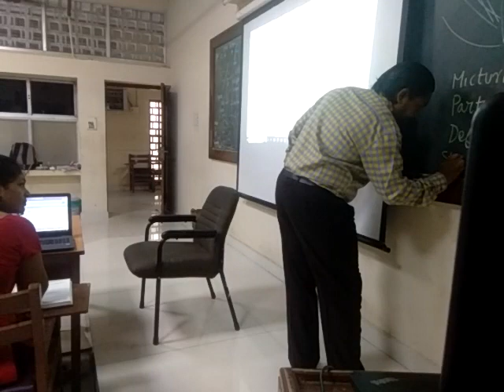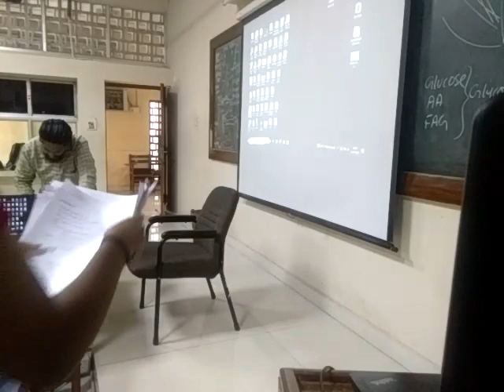Diseases of The Gastrointestinal System by Dr BHS for nurses and interns